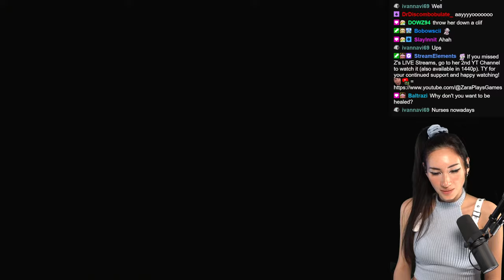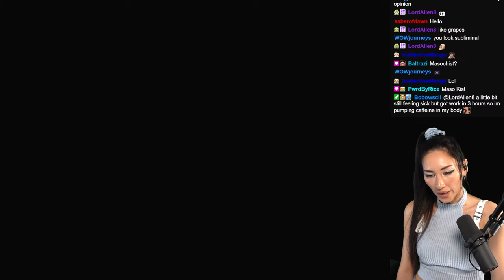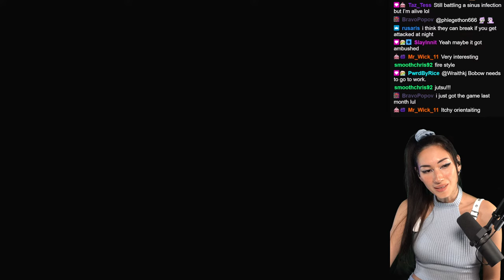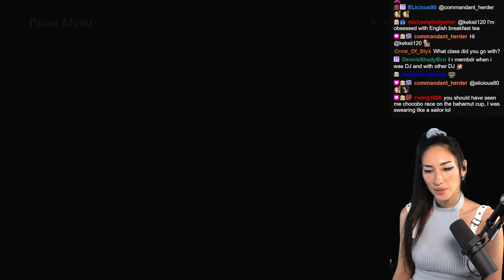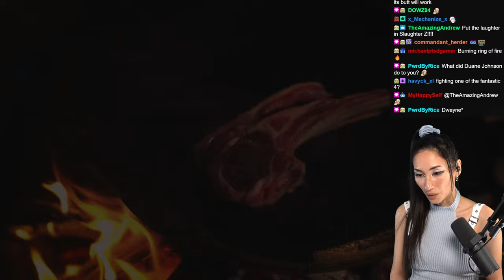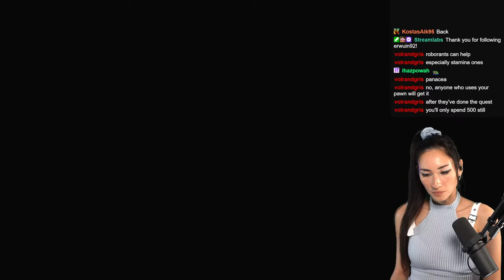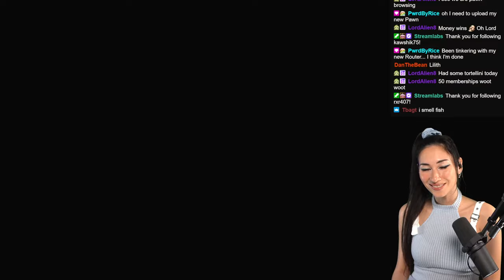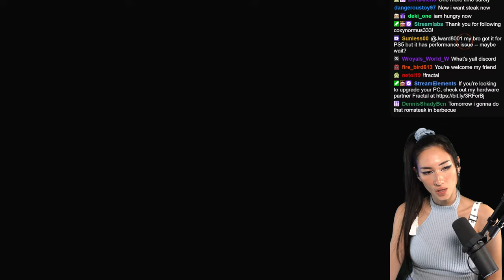🔴 LIVE - ZARA - DRAGON'S DOGMA 2 - Day 8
It's time for DRAGON'S DOGMA 2!! Hangout with us LIVE in 1440p on YouTube or LIVE on Twitch

You can also checkout a full list of the games I've played with clickable links to the playlists, game reviews, thoughts and first impression videos on my Website here:

Dragon's Dogma 2 is an action role-playing game developed and published by Capcom. A sequel to Dragon's Dogma, the game was released for PlayStation 5, Windows, and Xbox Series X/S on March 22, 2024. Upon release, it received positive reviews from critics.

Initial release date: March 22, 2024
Platforms: PlayStation 5, Xbox Series X and Series S, Microsoft Windows
Engine: RE Engine
Mode: Single-player video game
Genres: Role-playing Video Game, Adventure game, Fighting game
Developer: Capcom
Publishers: Capcom, Capcom U.S.A., Inc.